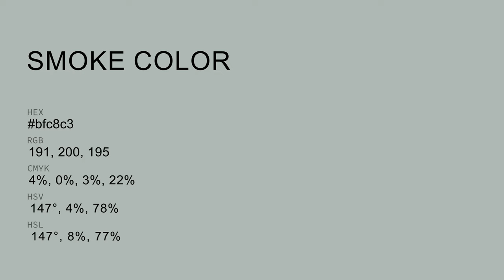Smoke color bfc8c3 hex color - Grey color - Warm color bfc8c3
What color is Smoke ? bfc8c3 hex color - Grey color - Warm color bfc8c3

Hex bfc8c3 Color Code is also known as Smoke color.

Hex bfc8c3 Color code in RGB color code model is created after adding 74.90% red color, 78.43% green color and 76.47% blue color.
Hex bfc8c3 Color code in CMYK color (process color) code model is generated after subtraction of 4% cyan, 0% magenta, 2% yellow and 21% black.